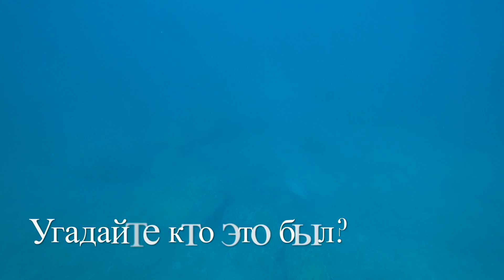ВЛАДИВОСТОК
Друзья всем привет и в этом выпуске мы с вами отправимся на морскую прогулку из Владивостока на границу с Хасанским заповедником. Немного поныряем и сделаем на ужин гребешок на сливочном масле.
Помощь проекту:
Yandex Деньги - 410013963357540